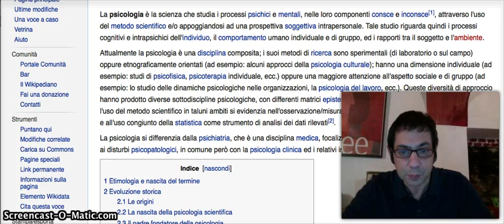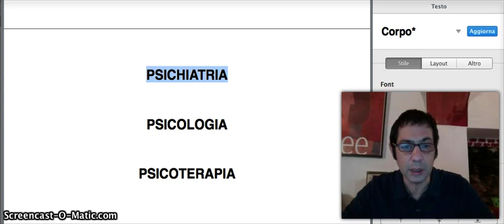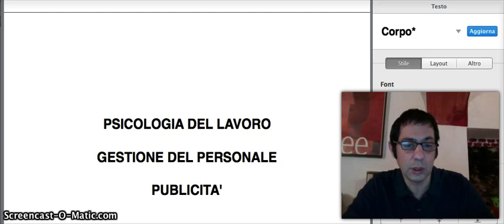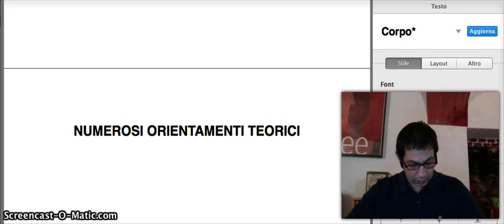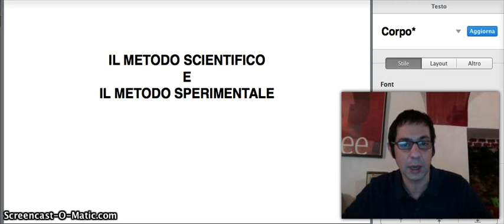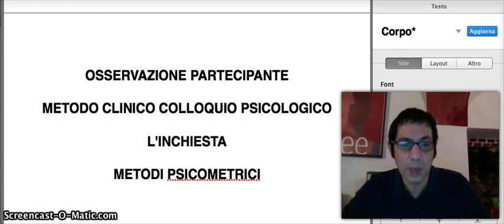INTRODUZIONE ALLA PSICOLOGIA 1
Introduzione alla psicologia
La psicologia come disciplina scientifica